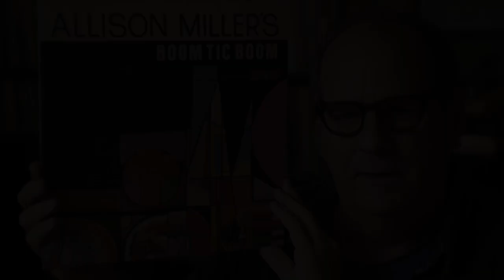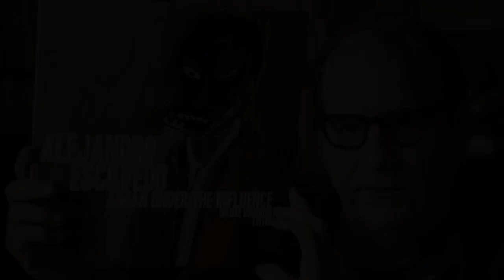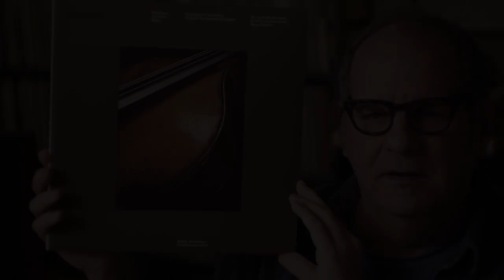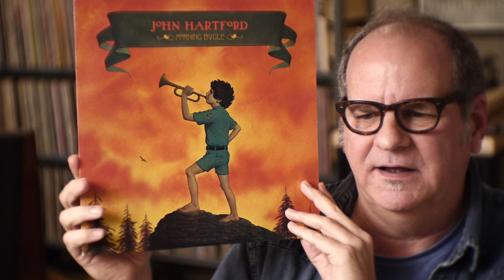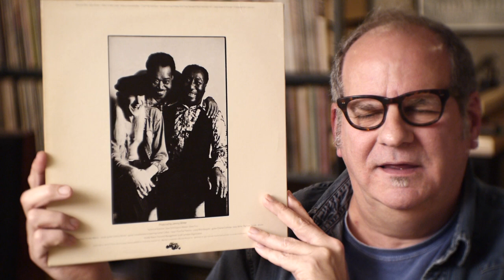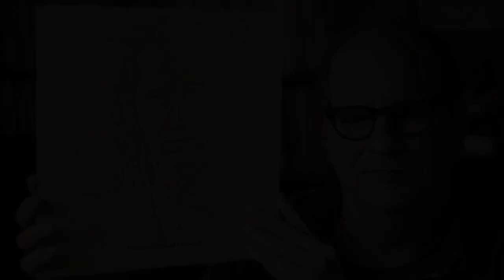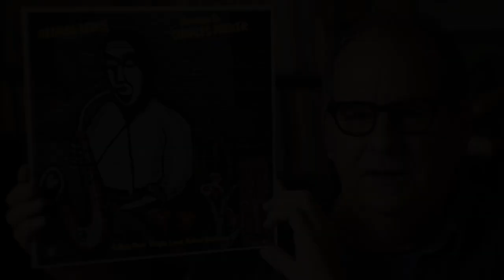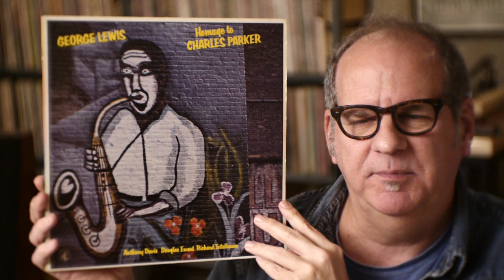Vinyl Orgy 09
a spin around my vinyl collection...